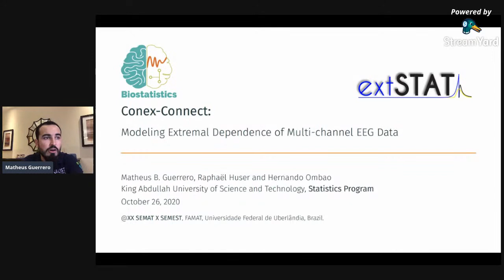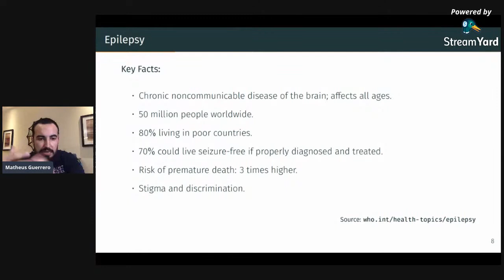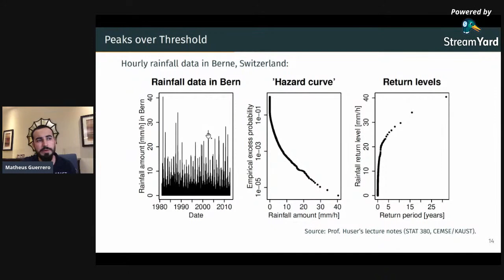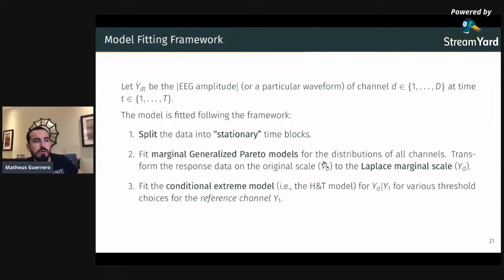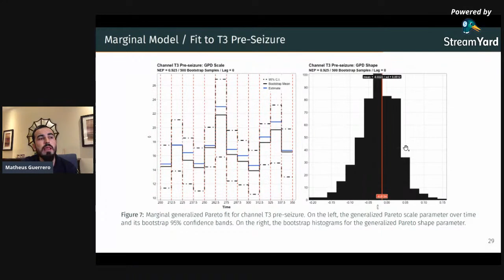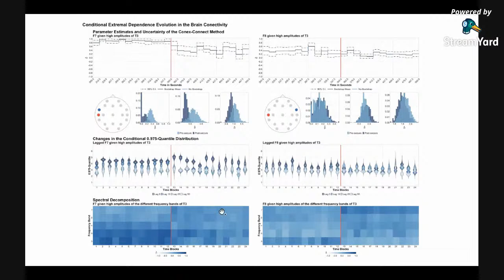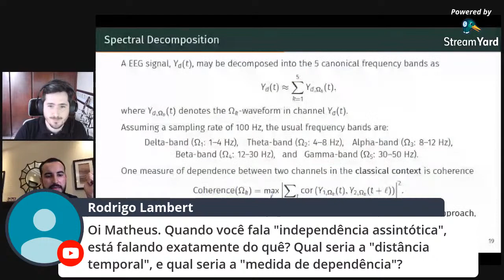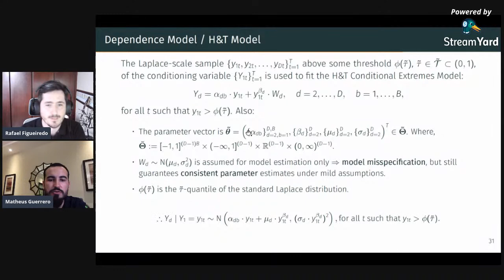Modelando Dependência Extremal de Dados Cerebrais de EEGs Multicanais - Prof Matheus Guerrero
Palestra 9: Modelando Dependência Extremal de Dados Cerebrais de EEGs Multicanais

Palestrante: Matheus Bartolo Guerrero (KAUST)

Resumo: Eletroencefalogramas (EEGs) são sinais espaço-temporais multidimensionais que medem a atividade elétrica do cérebro a partir de eletrodos colocados no couro cabeludo. Os EEGs capturam mudanças nos sinais cerebrais decorrentes, por exemplo, de choques no sistema neural, como em casos de derrames, epilepsia e estímulos externos. Neste trabalho, desenvolvemos uma nova abordagem estatística para estudar perturbações, resultantes de uma convulsão epiléptica, nos valores extremos dos sinais de EEGs multicanais. Como uma convulsão epiléptica é um distúrbio elétrico abrupto e descontrolado, geralmente atingindo picos extremos quando comparados ao comportamento de EEGs padrão, podemos analisar os dados sob o ponto de vista da Teoria dos Valores Extremos. Assim, dado o cenário de uma convulsão epiléptica e inspirados no trabalho seminal de Heffernan e Tawn (2004), investigamos mudanças no comportamento da dependência extremal (nas caudas da distribuição dos dados) na rede de EEGs após a ocorrência de uma observação extrema em um eletrodo de referência. Para descobrir como a convulsão afeta a conectividade do cérebro ao longo do tempo, adicionamos uma estrutura temporal variável para a dependência extremal no modelo de Heffernan e Tawn. Para isso, utilizamos a abordagem Penalized Piecewise Constant (PPC) proposta por Ross et al. (2018). Resultados preliminares mostram que o comportamento da dependência difere nos momentos pré e pós-convulsão.